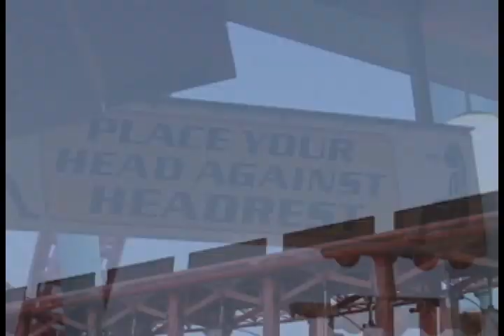Knot's Berry Farm :: The Xcelerator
A POV from the on-ride camera on the Xcelerator from Knots Berry Farm, LA.

This was "shot" in August of 2008, in Los Angeles, California.